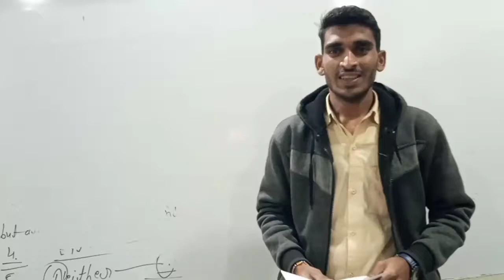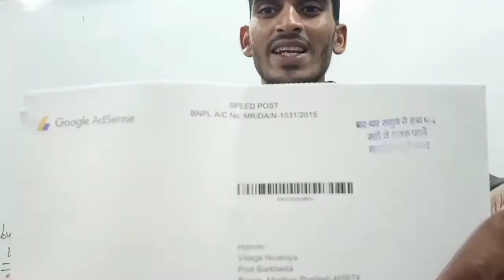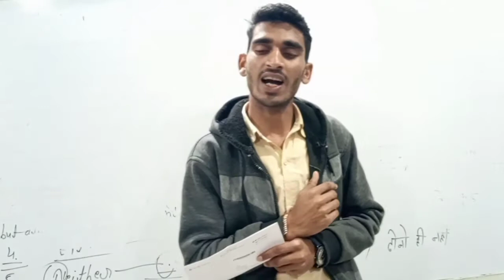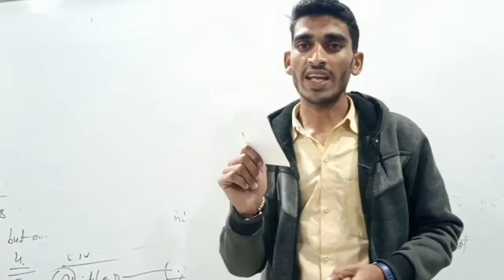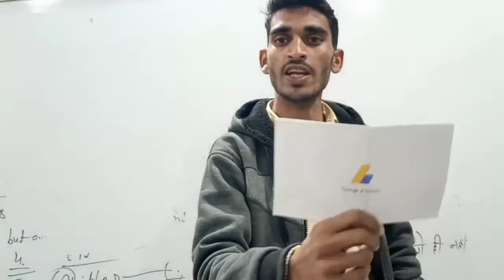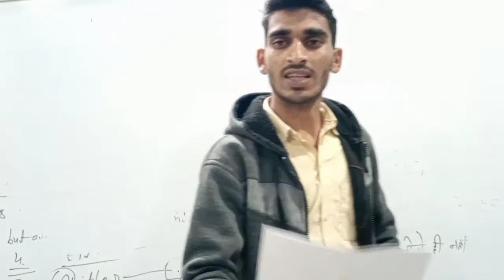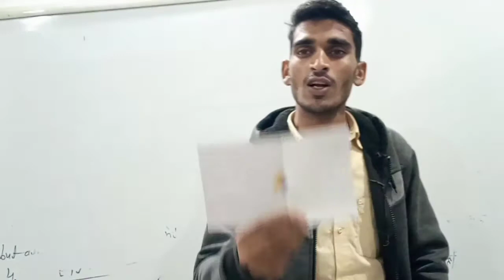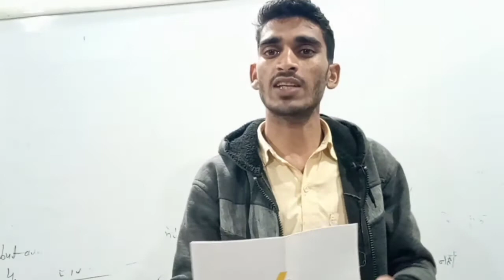आज आप लोगों ने इतनी बड़ी खुशी दी की बता नहीं सकता 😊 आप लोगों के प्यार के रूप में google pin आ गए😊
छंद किसे कहते हैं छंद के प्रकार की लिंक